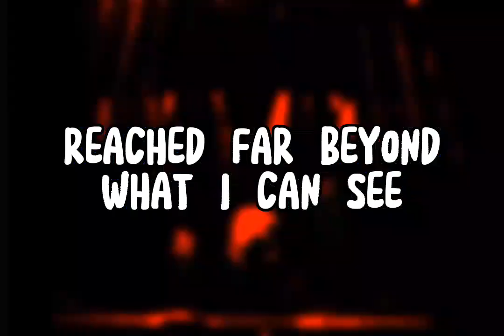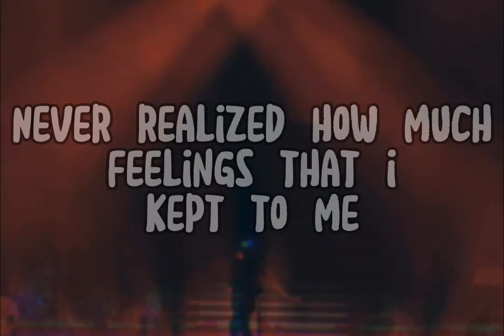Boywithuke - Cranium feat @dickmusic (Lyric Video + Extended version)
Thank you very much Dick Music for wanting to collaborate with me and make the audio and lyrics of this video